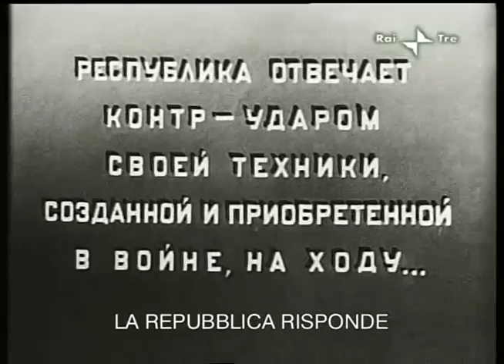Spanish Civil War 8 of 12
Испания. Spain. Spanien. Espana. Spagna.

Документальный фильм о гражданской войне в Испании 1936-39 Эсфири Шуб, Романа Кармена и испанских республиканских кинооператоров.

A documentary film about the Spanish Civil War 1936-39, Guerra Civil Española, by Esfir (Esther) Shub, Roman Karmen and Spanish Republican cameramen.